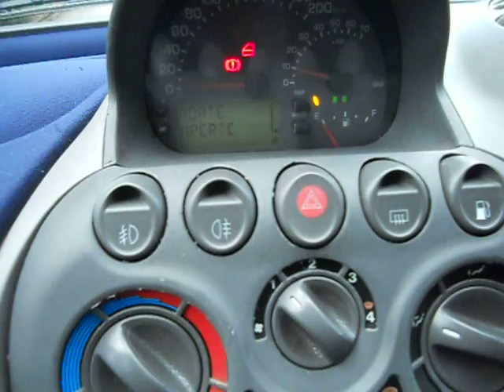Auto 1000 De Angelis - Sala Consilina